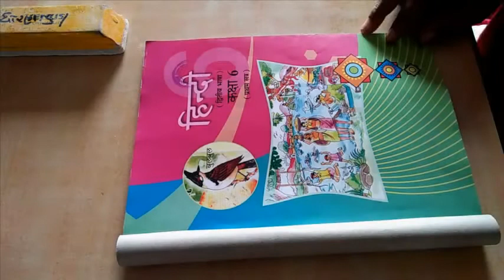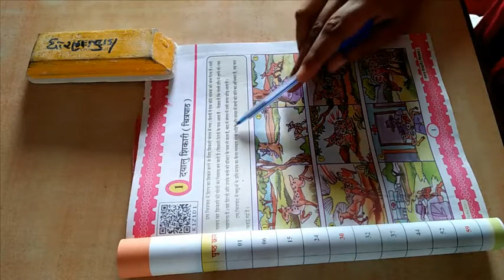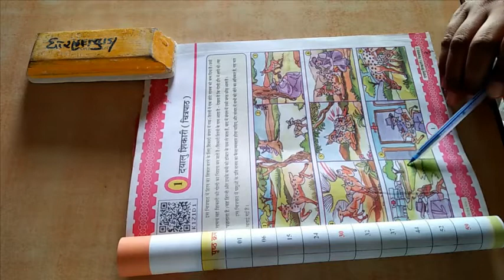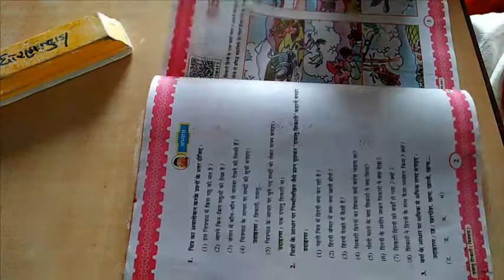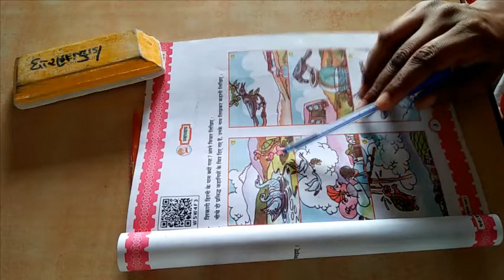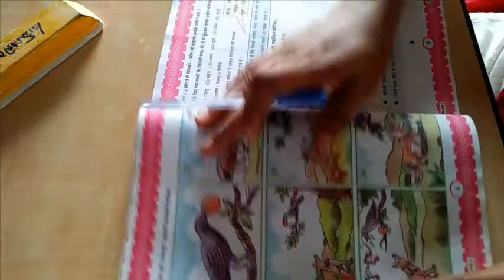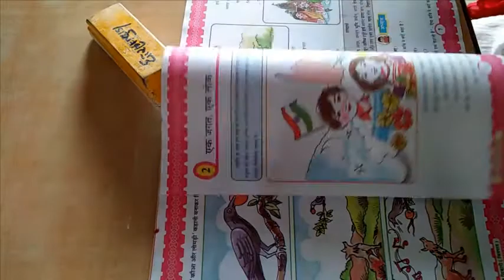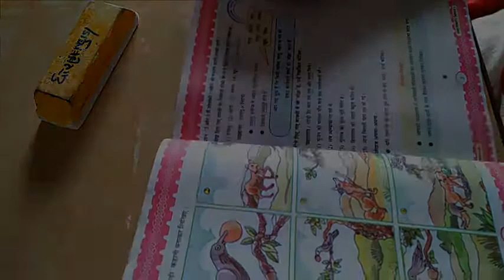ધોરણ ૬ વિષય હિન્દી પ્રથમ સત્ર પાઠ ૧ दयालु शिकारी चित्र् पाथ